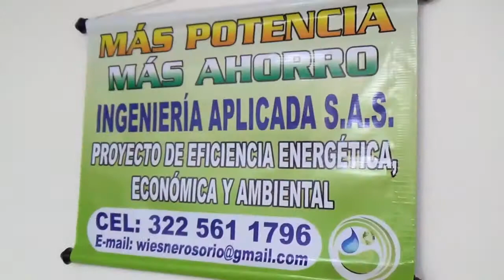Premio Nacional al Inventor Colombiano - Cali - Wiesner